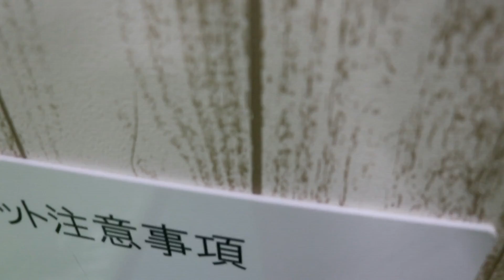HUGっと！プリキュア♥池の平ホテルのアスレチックでかくれんぼ ボールのプールにトランポリン ふたりはなかよし♪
HUGっと！プリキュア♥アスレチックでかくれんぼ ボールのプールにトランポリン in池の平ホテル
ふたりはなかよし♪